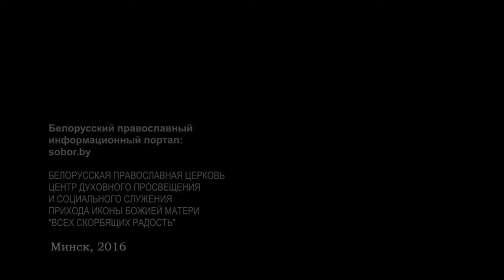Исцеление расслабленного по вере ближних. 31.07.16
Исцеление расслабленного по вере ближних.
Проповедь настоятеля минского прихода храма иконы Божией Матери «Всех скорбящих Радость» протоиерея Игоря Коростелева в Неделю 6-ю по Пятидесятнице.
Информационный портал sobor.by при приходе иконы Божией Матери «Всех скорбящих Радость».
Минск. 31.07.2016